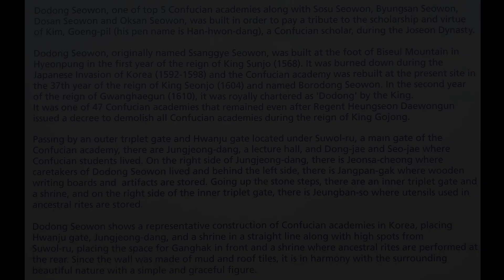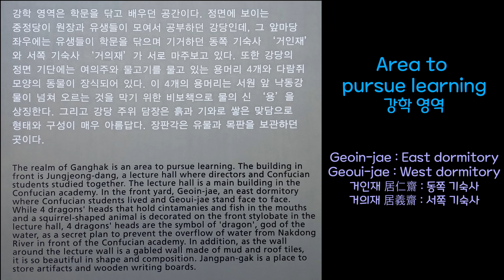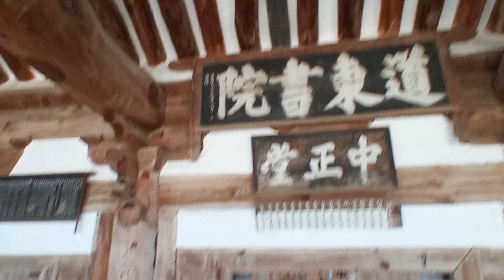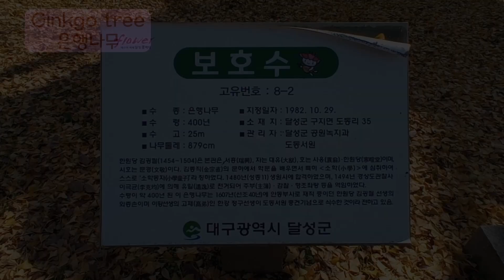TRAVELinMUSIC [151] _Séverac "En tartane"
Film in Dalseong (Korea) 달성, 경상북도

 세브락 세르다냐 중 1번 "이륜마차를 타고"
Kumho Art Hall 2014 금호아트홀